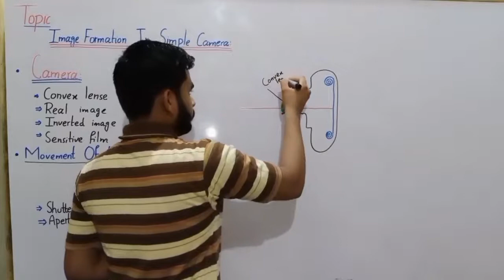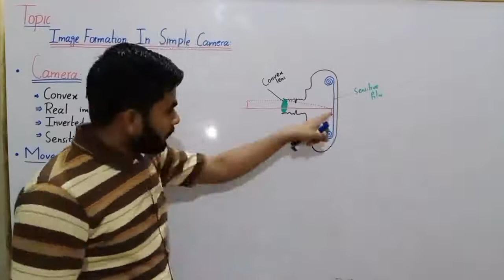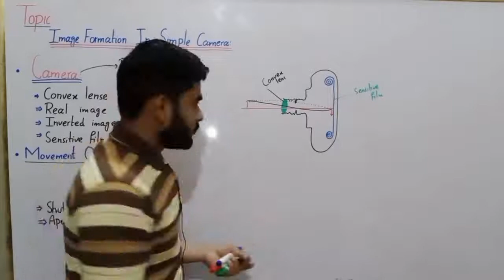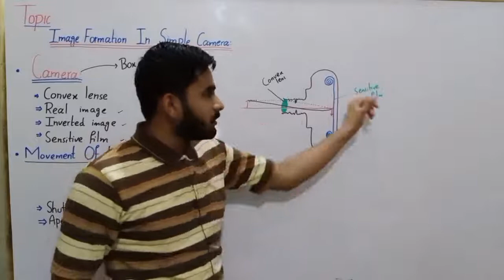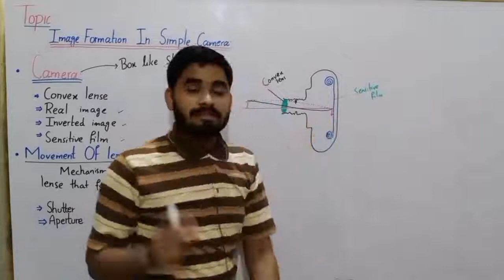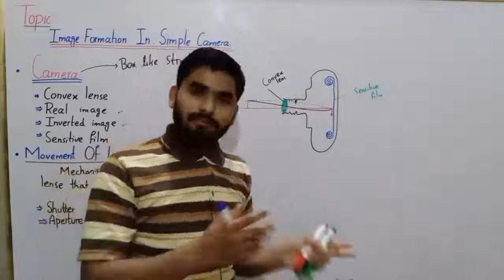Image Formation In Simple Camera Class 8 In Urdu Hindi By Haider.Ali || Lecture No 05 Chapter No 10